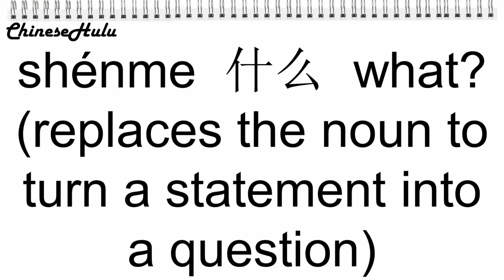【HSK 1】093 什么 shénme / how to say what in Chinese